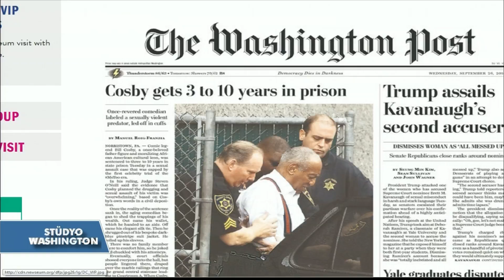26 Eylül Amerikan Basınından Özetler